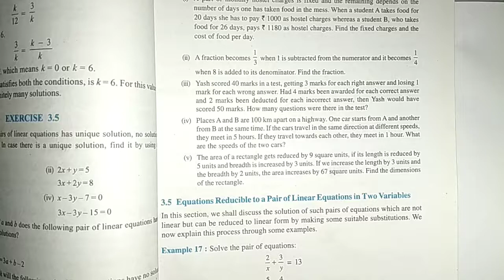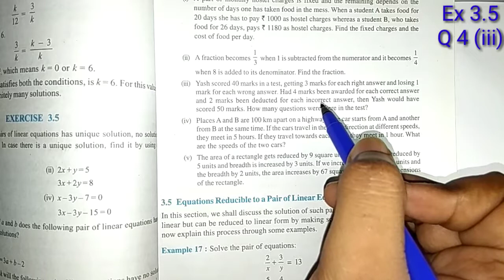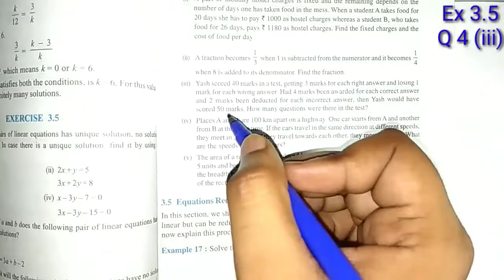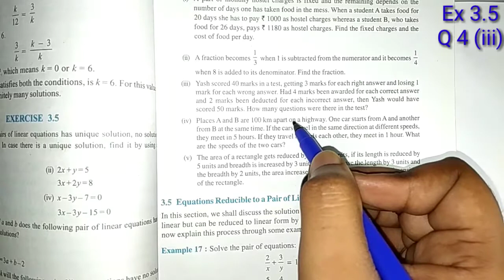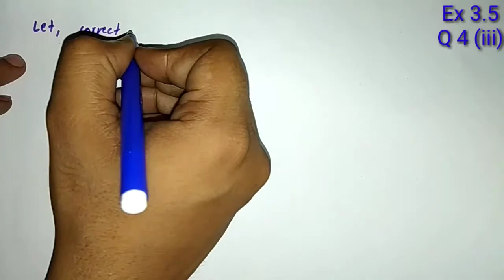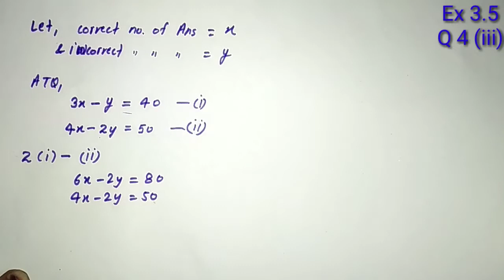NCERT Maths Class 10, Ex 3.5, Q 4 (iii), Ch 3 - Pair of Linear Equations in Two Variables, CBSE 10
Hi,